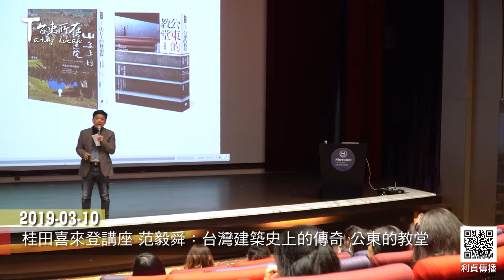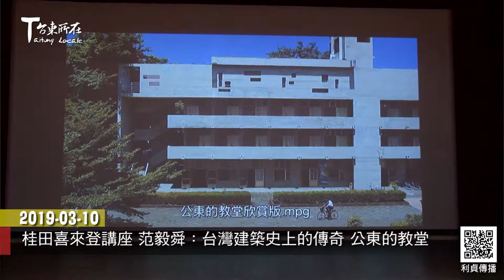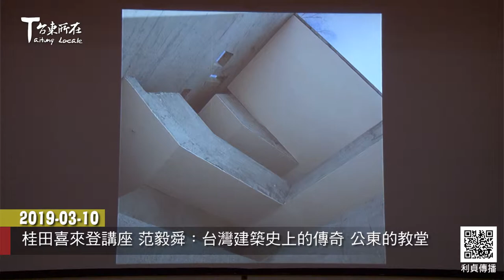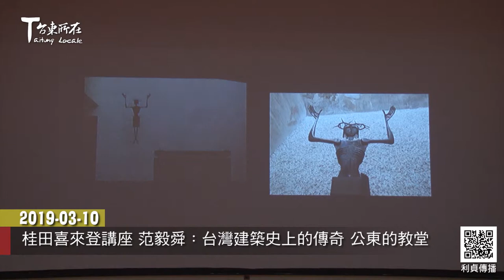2019 03 10 桂田喜來登講座 范毅舜：台灣建築史上的傳奇 公東的教堂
臺東縣臺東市日知協進會主辦的桂田喜來登講座
3月10日下午 邀請國際知名攝影家范毅舜
主講：台灣建築史上的傳奇《公東的教堂》
(作家 齊萱)

公東的教堂是臺灣第二棟現代建築 有小廊香教堂美譽
許多建築人喜歡來此朝聖
范毅舜在寫書的過程中不斷發掘 加入許多人塵封已久的往事
(國際知名攝影家 范毅舜)

公務繁忙的縣長饒慶鈴不只為新版的公東的教堂一書寫序
也到現場聆聽講座並呼籲大眾多閱讀
(臺東縣長 饒慶鈴)

很多事不記錄下來 很快就隨風而逝了
隨著人事凋零 再動人的事也很快就被淡忘
臺東有海岸山脈的瑞士人、有公東的教堂
還好 台東也有一位為這些人
為這座教堂寫書的小五哥 范毅舜
讓世人看到更多、更深入的台東